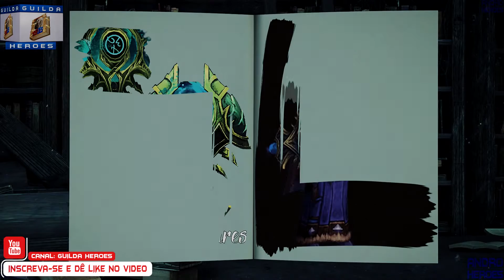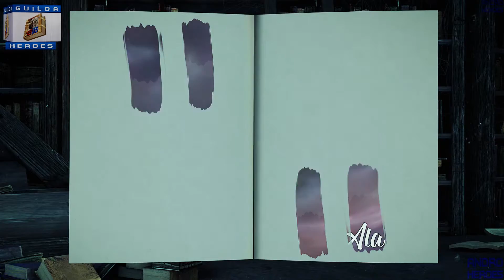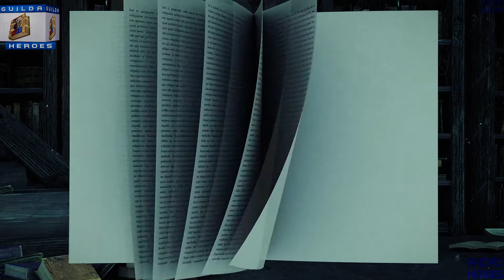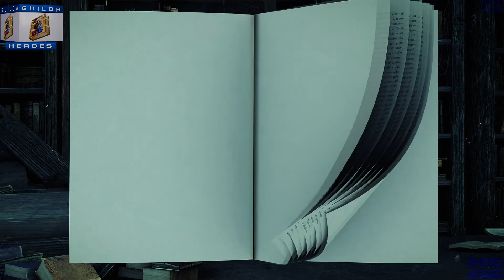#3 E assim nasceu o Imperio de Nazjatar [LoreArmas Xamã Restauração]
Outros Canais no Youtube:
Tudo sobre a Lore [Historia] do Game World of Warcraft!
Vlogs, Podcasts, Spoilers, Modelos e tudo do World of Warcraft.
Musicas, Sons, Curiosidades e muito mais pro seu Ouvido! ;)
Filmes de Games com Qualidade Máxima.
Vem ser parte dessa Galera também! ^^

Se não puder, seu Like e sua Inscrição ja são nossa Força! o/

Curta, Participe, Conecte-se a gente! Seja um dos Heróis! o/